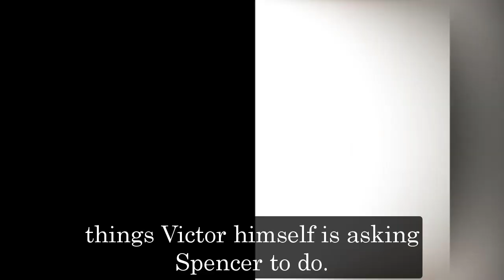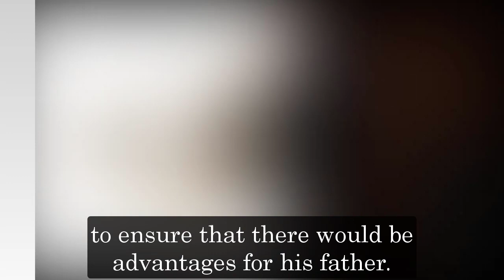General Hospital Shocking Spoilers Spencers betray Victor for Trina, accept Nikolas' offer